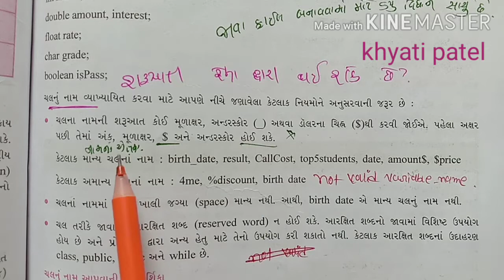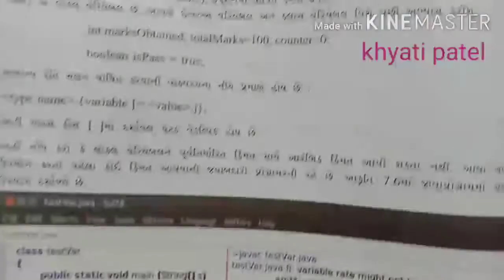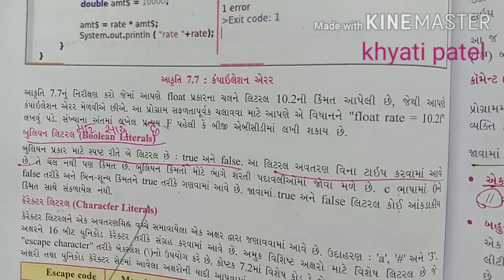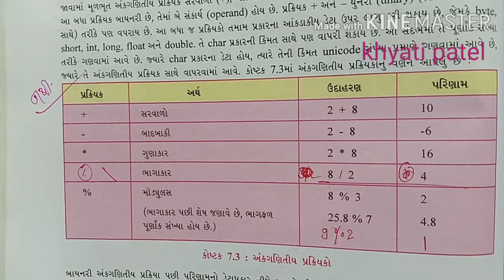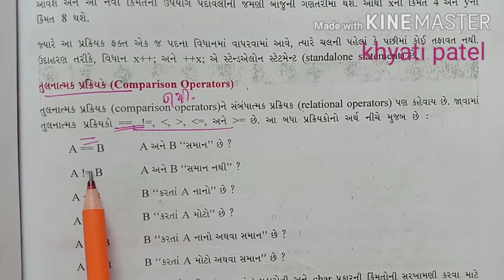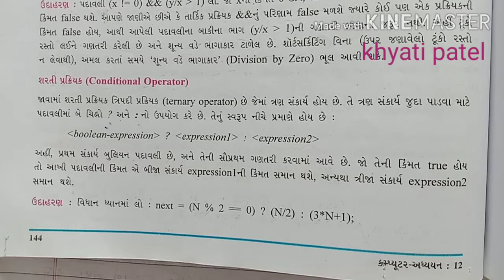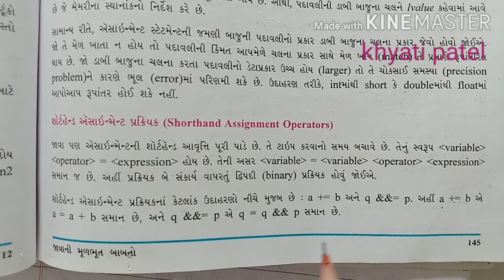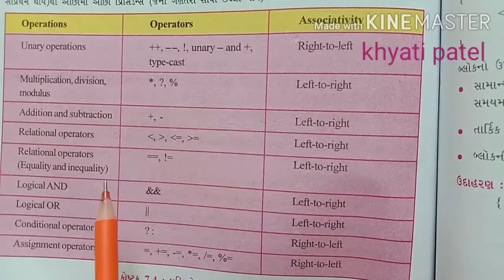Com 12th guj med ch-7 part-3